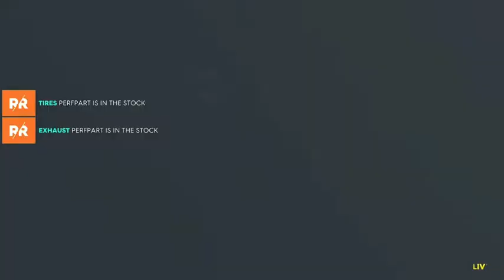Rally Raid Challenge - The Crew 2 Gameplay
This Rally Raid challenge took me a few attempts to win as I struggled to find the right content to put this video clip in place.  They were not that hard to complete but took me a while to win and get reputation points to either get me a new vehicle or upgrade the current car that I have right now.

WhatiFRacing
RealRadman
WindVow8820

Photo Credits (Thumbnail):  (The Crew 2 Logo) - commons.wikimedia.org (Wikimedia Commons) and rally-raidproducts.co.uk (Rally-Raid Products Ltd Logo)